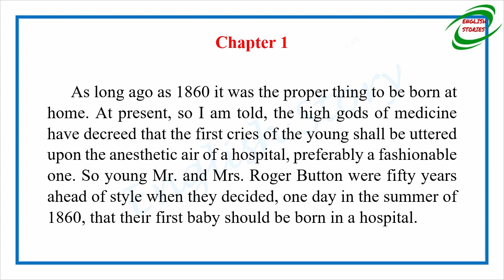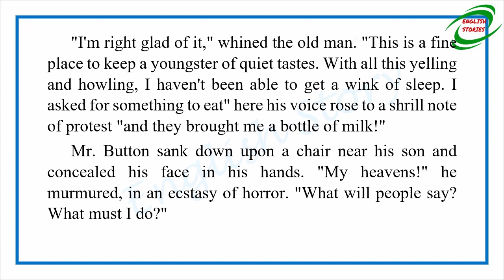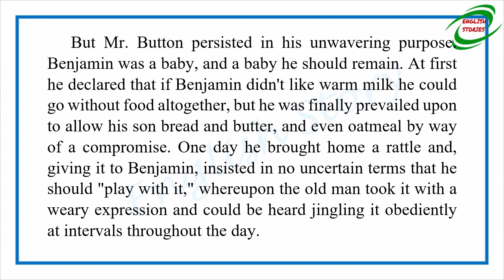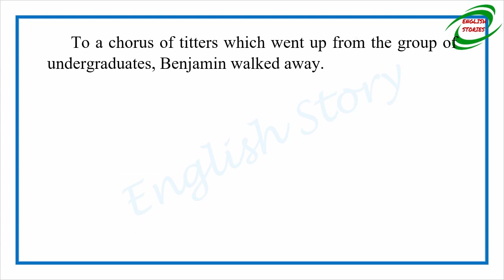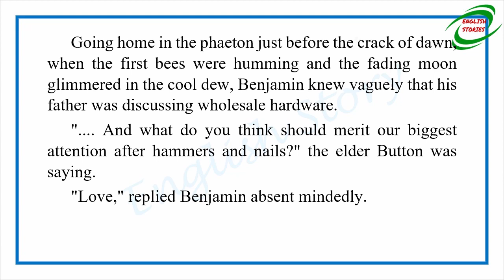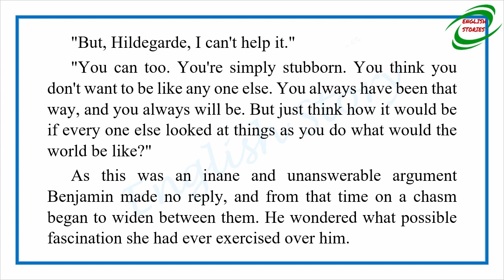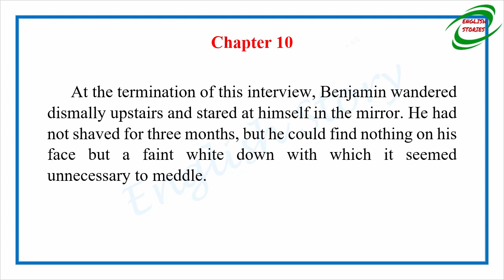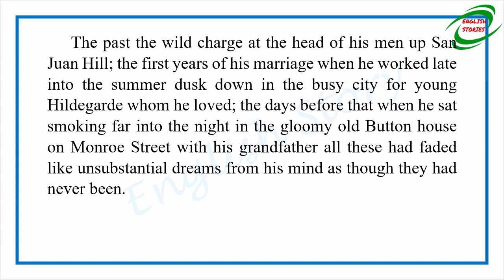Learn English Through Story - The Curious Case of Benjamin Button by F. Scott Fitzgerald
Story title: The Curious Case of Benjamin Button
Author: F. Scott Fitzgerald